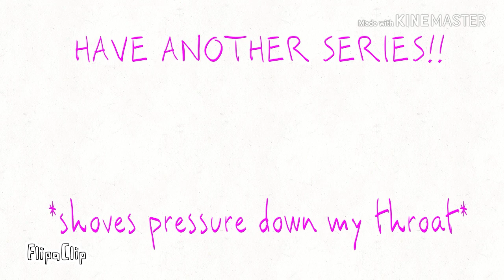Secrets sweet as cola (TomEdd part 1)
HAIIIIIII XD have another series. Most of you may not like TomEdd, but personally, i find it adorable ♡♡♡

Anyways. Sorry for being lazy and adding no background. It slipped my mind. Ill make it better next part k swear- anyways. Its 2:00 almost 3:00 in the morning. I hafta sleep-

Bai bai-

-Star demon

Song: Fantasize
Animator: star demon (thats meeee!!)